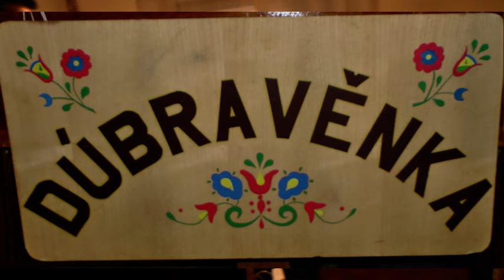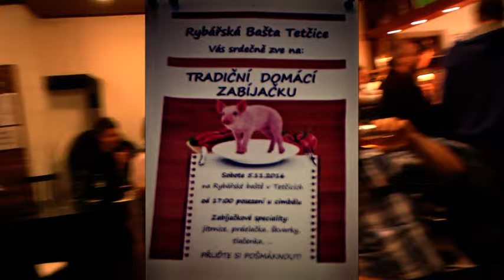DÚBRAVĚNKA NA RYBÁRNĚ